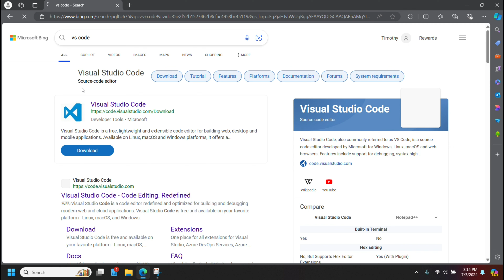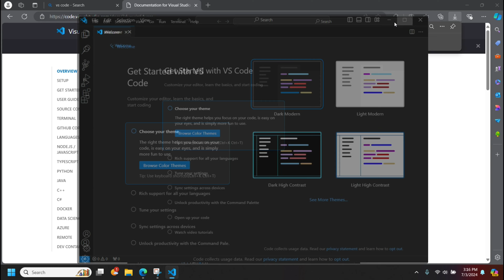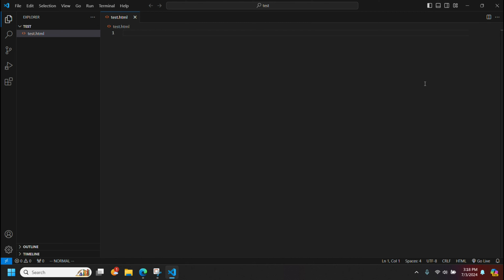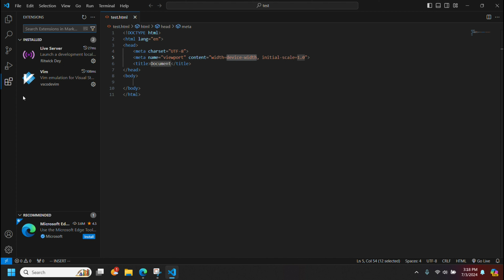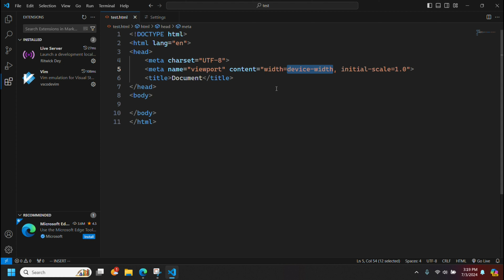How to Install VS Code on Windows in 2024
In this video, I show you how to install VS Code on Windows in 2024.